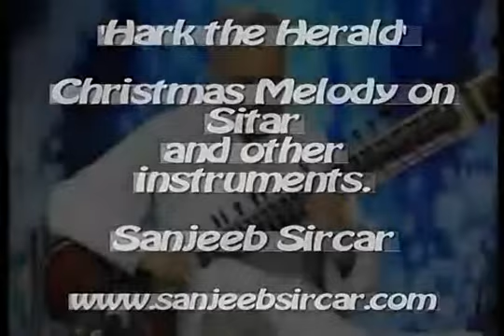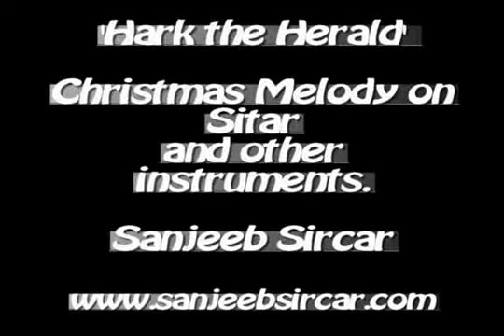Christmas Christian Melody Hark The Herald on Sitar by Sanjeeb Sircar with other instruments